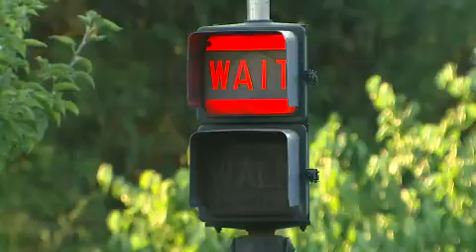Wilderness Video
A flashing traffic sign reads, Wait"."